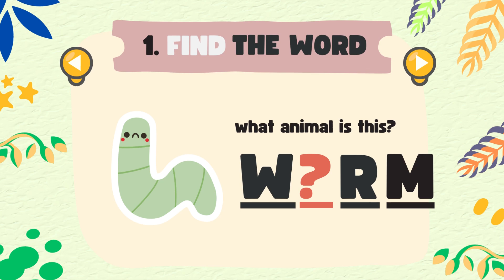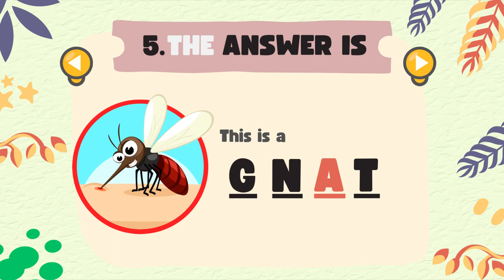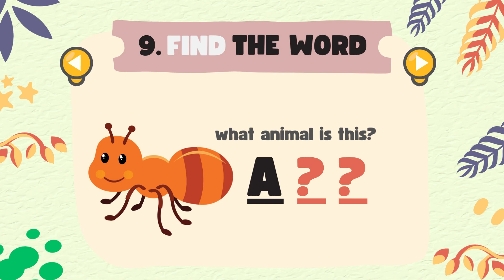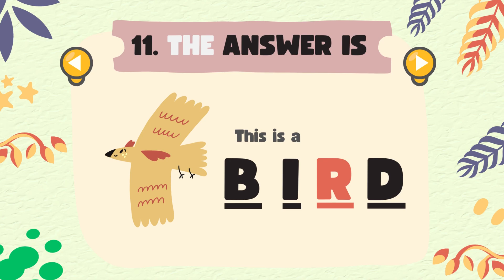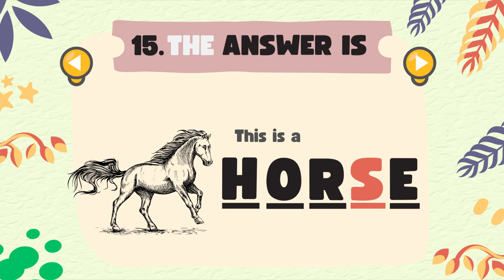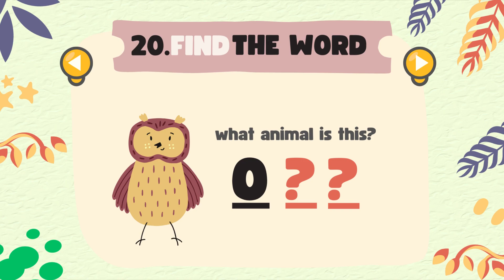Battle of the Brains: A Fun and Educational Card Game for Kids on YouTube.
Brain Battle is YouTube's first educational card game designed specifically for kids. This fun and interactive game helps kids learn new concepts and skills. With colorful and addictive graphics, Brain Battle is the perfect way to introduce kids to a variety of subjects including animals, objects and more. Each card has a word or activity that encourages children to use their skills and expand their knowledge in a playful way. Join the Brain Battle community today and start your learning journey in a whole new way!